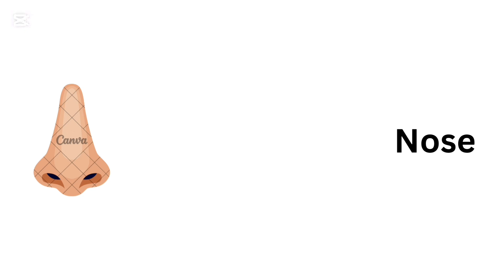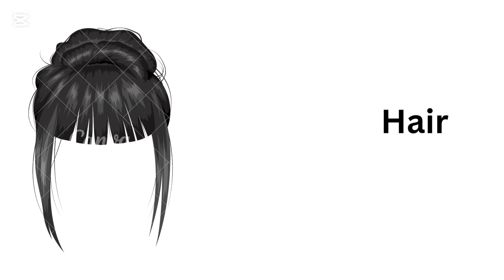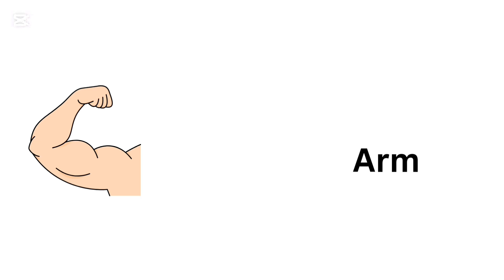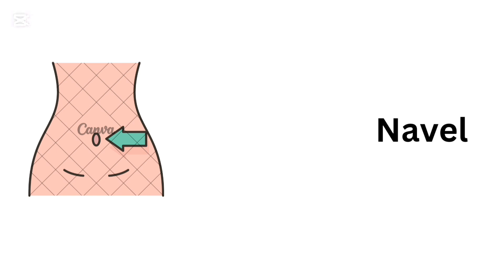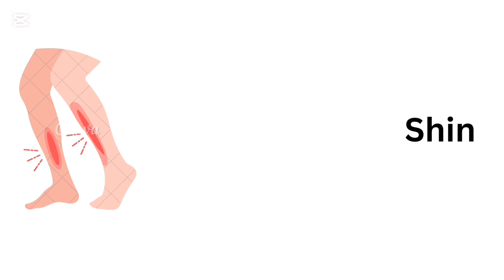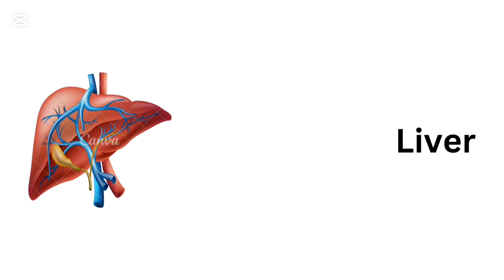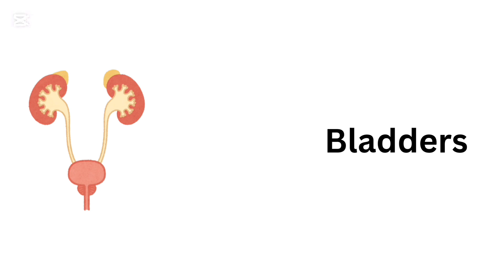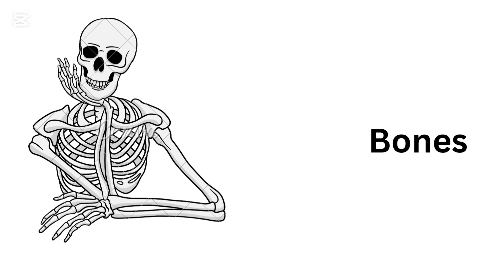All Body Parts Name | Basic Parts of Body | Name of Body Parts in English with Pictures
In this video, you will learn about the various parts of the human body, each playing a vital role in keeping us healthy and functioning. The human body comprises around 80 different parts, which are commonly studied and understood by both medical professionals and the general public. These include external parts like the head, neck, torso, arms, and legs, as well as internal organs such as the heart, lungs, and brain. Each part has a unique function crucial to our overall well-being. By understanding the anatomy and purpose of each body part, you can better appreciate how our bodies work and maintain good health. This video is perfect for anyone interested in learning more about human anatomy.

✅ Name of Body Parts:

00:00 Head
00:08 Face
00:17 Eye
00:26 Eyelid
00:35 Eyebrows
00:44 Eyelashes
00:53 Nose
01:03 Lips
01:12 Mouth
01:21 Teeth
01:31 Tongue
01:39 Uvula
01:49 Ear
01:58 Hair
02:07 Chin
02:17 Cheek
02:27 Jaw
02:37 Forehead
02:47 Skin
02:56 Neck
03:05 Throat
03:14 Shoulder
03:22 Chest
03:31 Breast
03:40 Nipple
03:49 Back
03:58 Arm
04:07 Armpit
04:16 Hands
04:25 Elbow
04:34 Wrist
04:44 Palm
04:53 Finger
05:02 Nails
05:12 Abdomen
05:21 Navel
05:31 Waist
05:40 Buttocks
05:49 Hip
05:58 Legs
06:07 Thigh
06:15 Knee
06:25 Shin
06:34 Feet
06:43 Ankle
06:52 Toe
07:01 Heel
07:10 Sole
07:20 Brain
07:28 Larynx (Voice box)
07:40 Esophagus
07:49 Lungs
07:59 Trachea (Windpipe)
08:09 Heart
08:18 Liver
08:28 Gallbladder
08:37 Pancreas
08:47 Intestine
08:56 Appendix
09:05 Stomach
09:14 Kidneys
09:24 Bladder
09:33 Prostate (in males)
09:44 Uterus (in females)
09:56 Ovaries (in females)
10:07 Cartilage
10:17 Calf
10:26 Joints
10:35 Muscle
10:43 Skull
10:52 Spine
11:01 Ribs
11:11 Pelvis
11:20 Bone
11:29 Skeleton